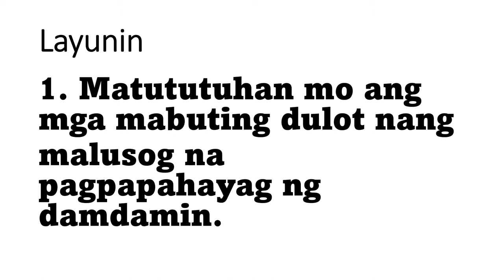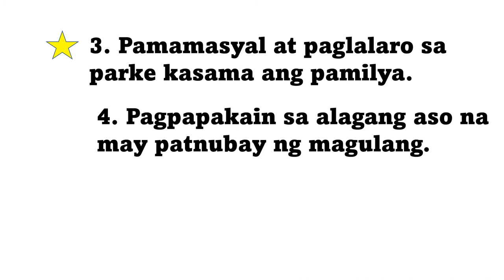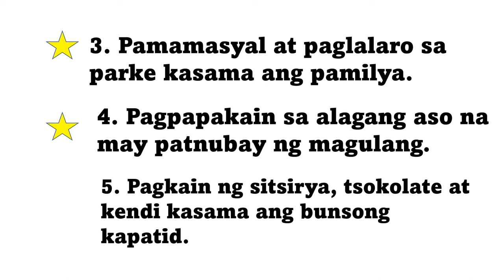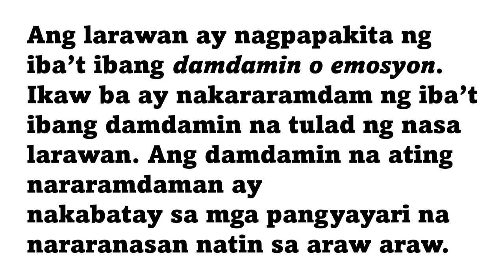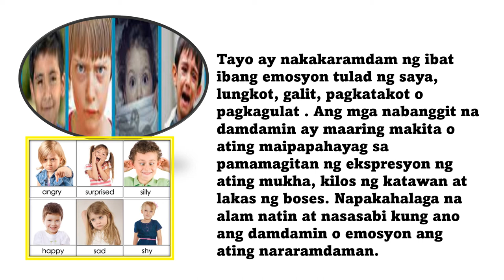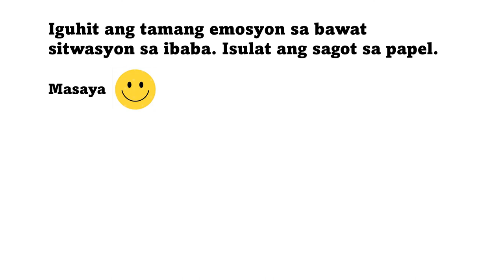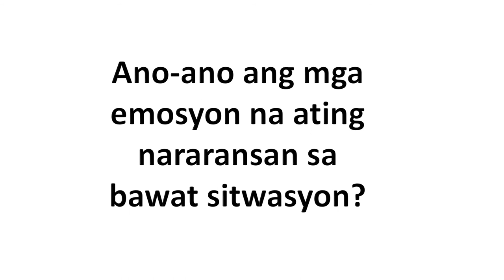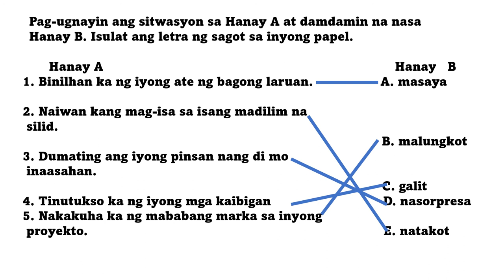PAGPAPAHAYAG NG POSITIBONG DAMDAMIN MAPEH-HEALTH 2 WEEK 5